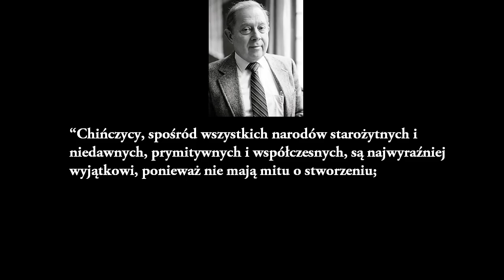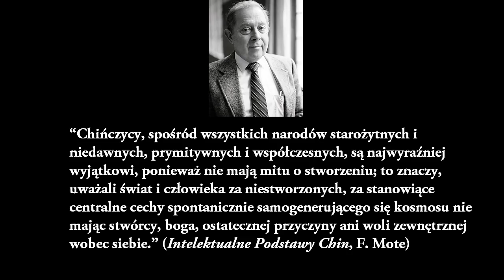Kosmogonia i Bogowie Starożytnych Chin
Zerknijmy na kosmogonię i bogów starożytnych Chin.

Źródła: 'Chinese Mythology: An Introduction' A. Birrell; 'Intellectual Foundation of China' F. Mote; 'Myths of Ancient China' D. Bodde